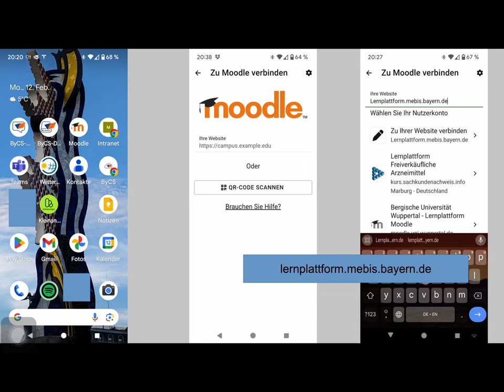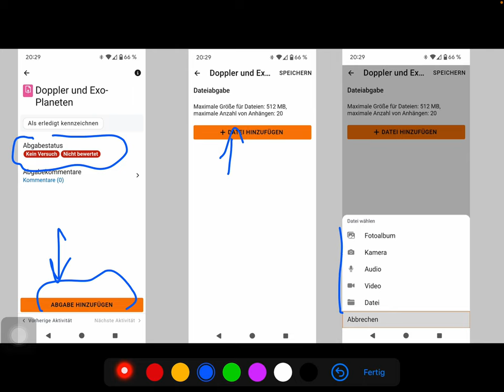ByCS: Wie gebe ich bei Mebis eine Hausaufgabe ab? (Mit dem Handy)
Mit dem Handy ist das kein Problem. Ihr braucht nur die Moodle-App